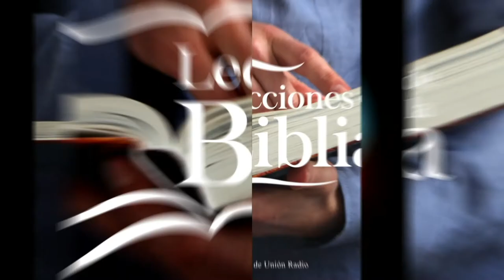NO AÑADIRÉIS NI DISMINUIRÉIS - LDB 311021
La lección de este día se titula "No Añadiréis Ni Disminuiréis", una vez más en los labios del Pr. Ever Roblero.